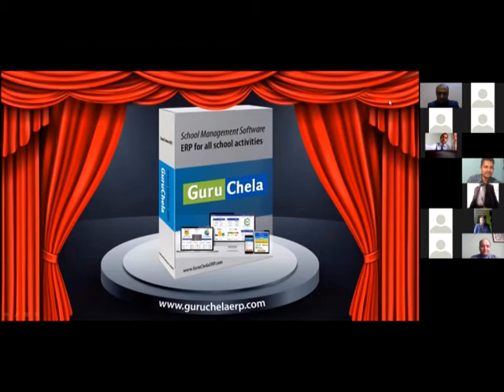ERP Software in Nepal, CEO of Texas International Education Network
5 March 2021, Kathmandu

Gurchela Academic ERP Software in Nepal, CEO of Texas International Education Network

ICT Frame is an online magazine for the community belonging to information and communication technology which also provides two versions of magazine based on native and international language. It has its headquarters in Nepal situated at New Baneshwor, Kathmandu. ICT Frame serves the need of today's world which is occupied mostly with the ideas relating to information technology. It has been helping out Nepalese youths providing different perspectives regarding the development of Information Technology in Nepal.
ICT Frame provides regular viewers with the current advancement in the IT field as well as the challenges the new generation might have to face. It has been providing several ideas regarding the prosperity of the IT field and introduced people with a topic for discussion regarding the field itself. ICT Frame provides a platform to those Nepalese youths who have a passion on IT and wants to optimize their skills in order to confront current issues in Nepal.